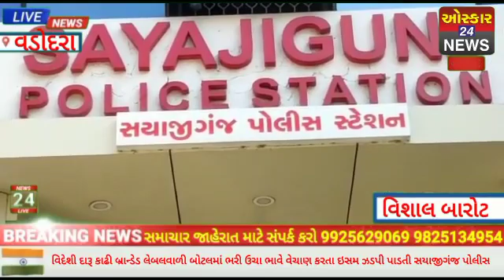Vadodar વિદેશી દારૂ ની નકલી બેન્ડેડ બનાવતો આરોપી ઝડપાયોOniAgency​OscarNews​ BreakingNews​Latest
Oscar News Pvt. Ltd.
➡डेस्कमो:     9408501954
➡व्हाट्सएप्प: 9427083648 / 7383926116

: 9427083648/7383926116